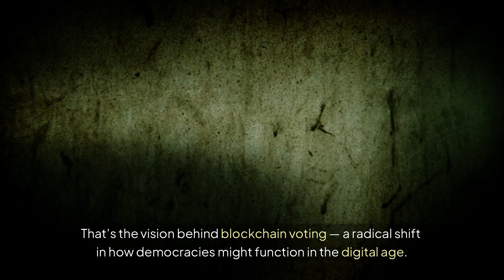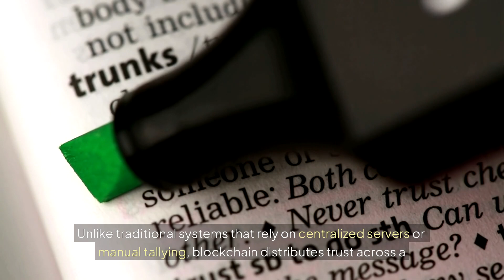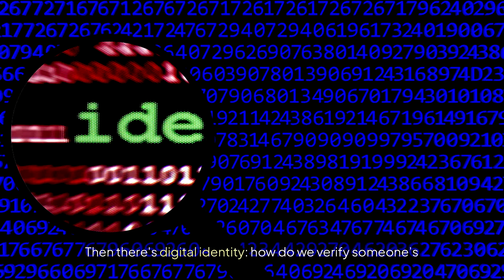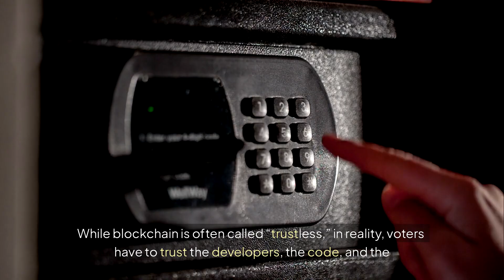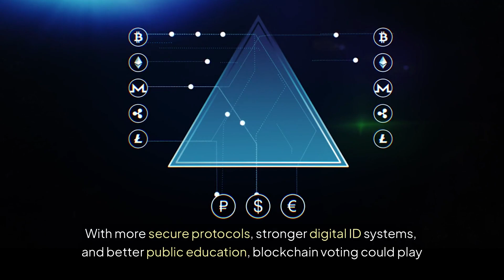Blockchain Voting: Future Of Democracy?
In this thought-provoking video, we dive deep into the revolutionary idea of Blockchain Voting — a system that promises to bring transparency, security, and efficiency to democratic elections. But can we really trust this technology with something as critical as our votes?

We’ll explore how blockchain voting works, its potential to eliminate voter fraud, and how decentralized ledger systems could prevent tampering and increase voter turnout. We'll also examine real-world pilot programs, countries testing blockchain-based elections, and the major hurdles — including cybersecurity risks, digital identity verification, scalability, and public trust.

Is this the future of fair elections or a technological illusion? Join us as we uncover the facts, weigh the risks, and imagine a world where elections happen on the chain.

blockchain voting explained, decentralized elections, future of democracy, voting on blockchain, how blockchain voting works, smart contract elections, election fraud prevention